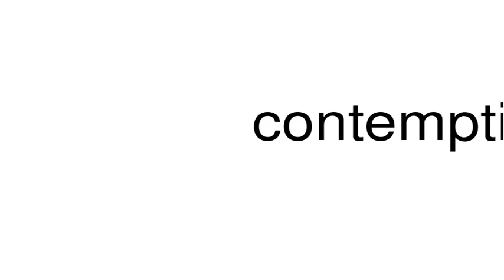How to pronounce contemptibly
This is a satire channel. This is a satire channel. How to pronounce the word contemptibly.